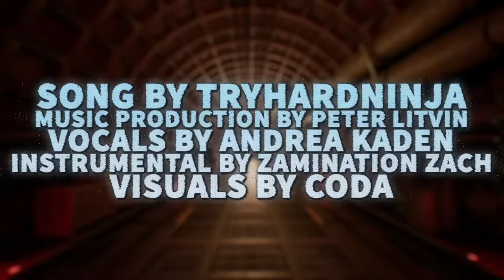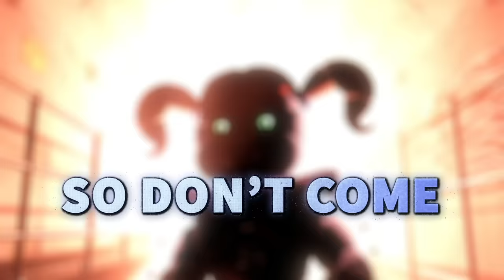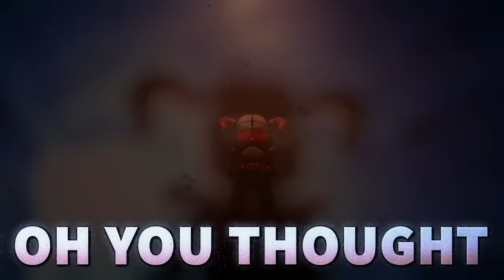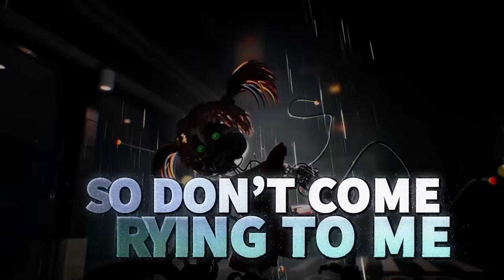FNAF SL CIRCUS BABY SONG "Don't Come Crying" [LYRICS]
FNAF SISTER LOCATION song “Don't Come Crying” by TryHardNinja.

Hey everyone. This is a special collaboration with Zamination and EnchantedMob. I wrote this Circus Baby song after they came to me with a story and instrumental in mind for their new animation. Based of course on the events of Sister Location with Circus Baby vocals performed by the talented Andrea Storm Kaden. Written from the perspective of Circus Baby lashing out against and toying with her captives and creator. I really hope you enjoy. As always, you can add this song on other platforms by following the "get this song" link above. Thanks! :)

Inspired by FNAF Sister Location game and story by Scott Cawthon